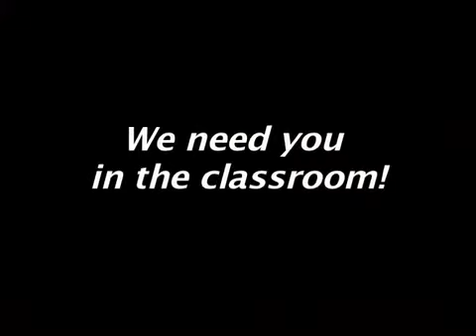Why Teacher Education?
Students and Administrators discuss their passion for education.